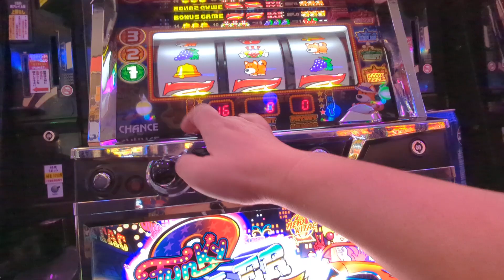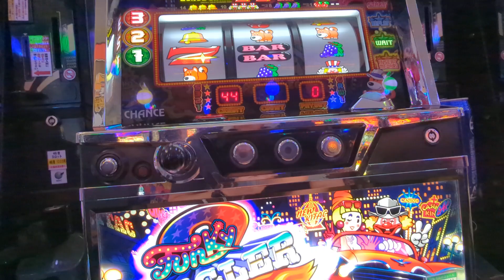106GBIG（´・ω・`）